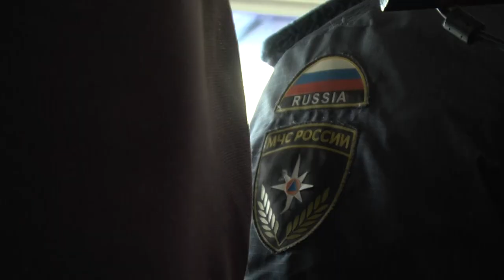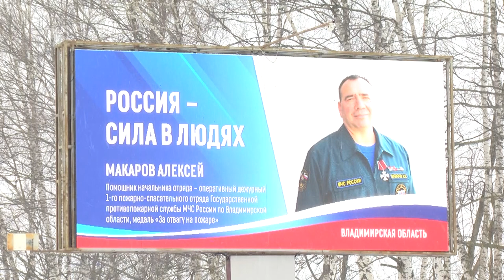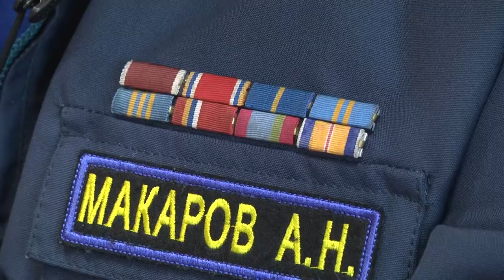Во Владимире профессиональный юбилей отметил пожарный, который награждён "Орденом мужества"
Вместе с молодым поколением пожарных Алексей Макаров выезжает на все ЧП в областной столице, помогая бойцам спасотряда и мудрым советом, и личным участием